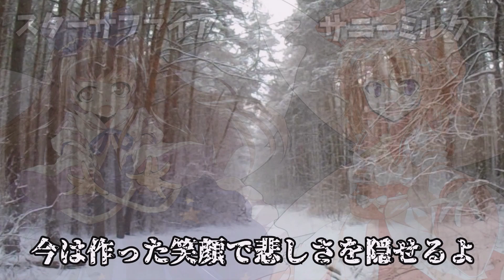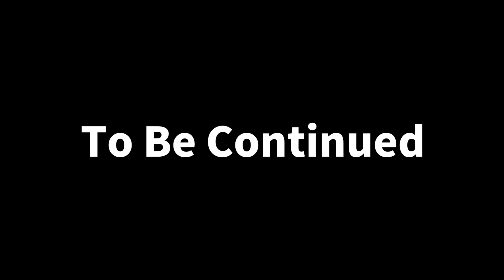【ゆっくり茶番劇】東方氷河郷 第65話～先代と妖怪の戦い～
第６５話
場面が変わって妖怪VS先代巫女！
激しい戦いが繰り広がる！必死の回避しつつ、敵を殲滅していく先代巫女だが・・・決着はどうなるのか！？

オオハシ(トゥーカン)  https:// illust-toucan.com